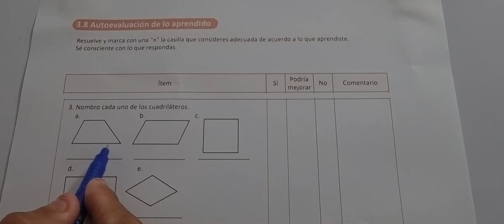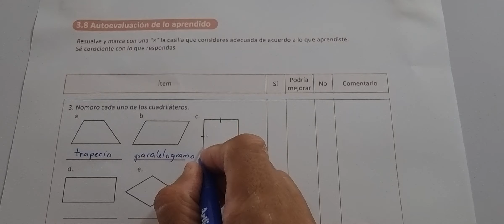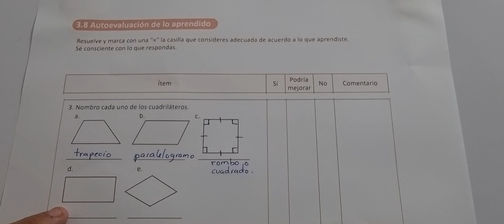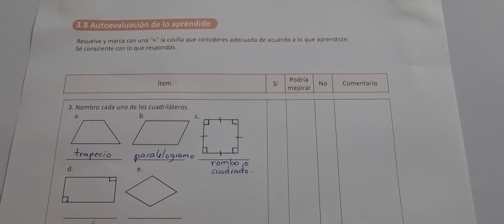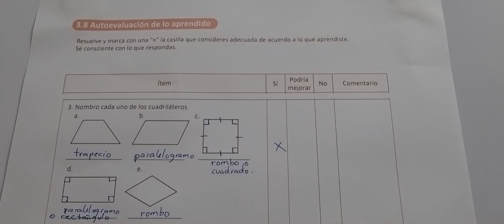3.8 AUTOEVALUACIÓN DE LO APRENDIDO (CUADERNO DE EJERCICIO NUMERAL 3)